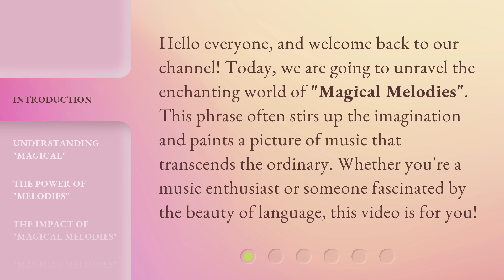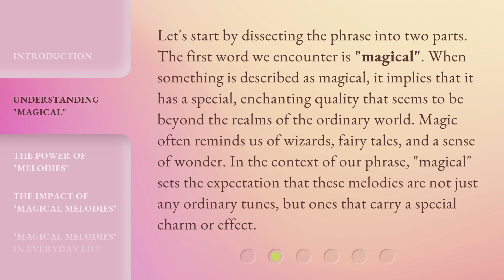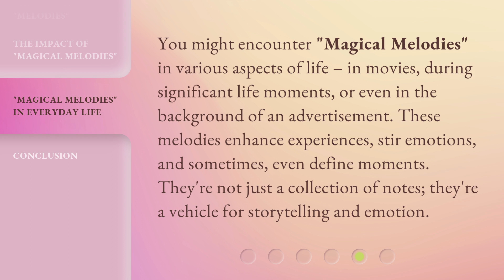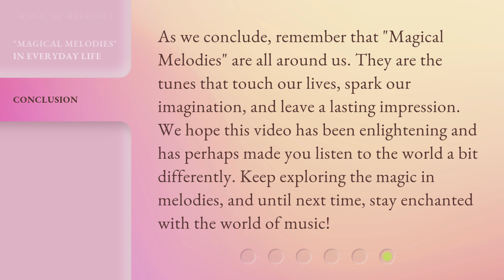Unveiling the Mystery of "Magical Melodies"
00:00 • Introduction - Unveiling the Mystery of "Magical Melodies"
00:31 • Understanding "Magical"
01:07 • The Power of "Melodies"
01:38 • The Impact of "Magical Melodies"
02:11 • "Magical Melodies" in Everyday Life